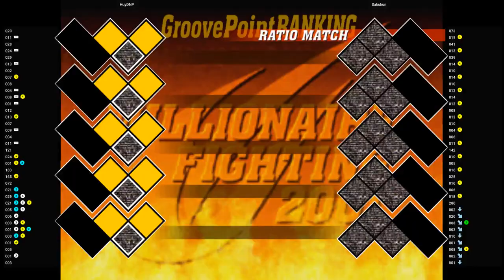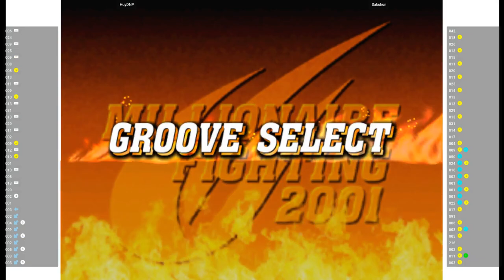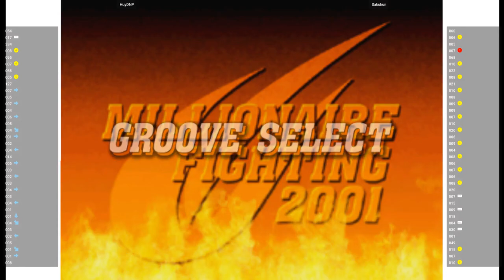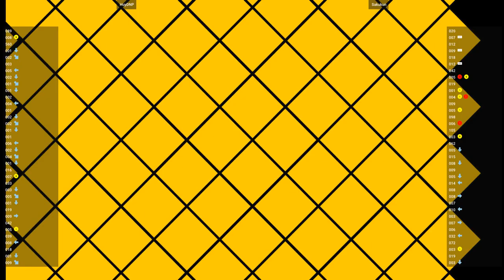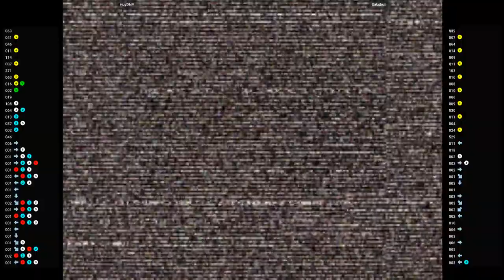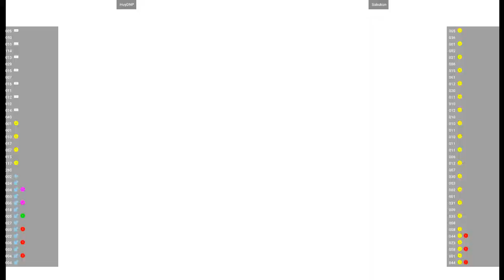CVS2 🕹 HuyDNP VS Sakukun